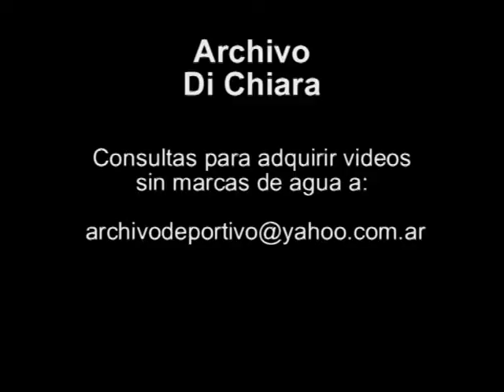La madre de Cecilia Giubileo pide desesperadamente ayuda - Año 1985 BG-0329 - DiFilm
Código: BG-0329